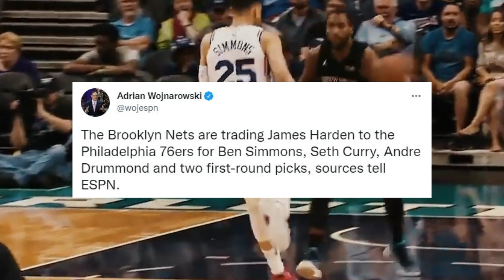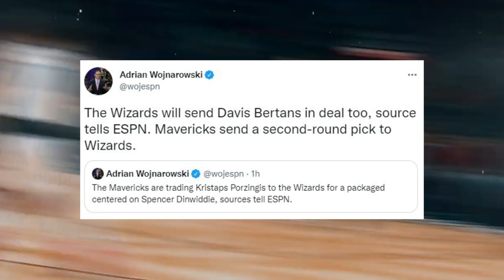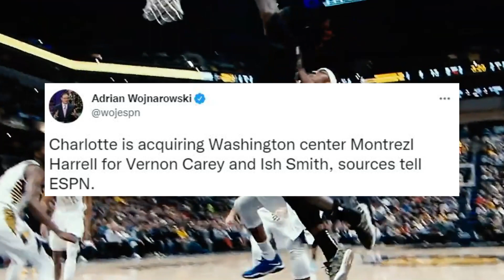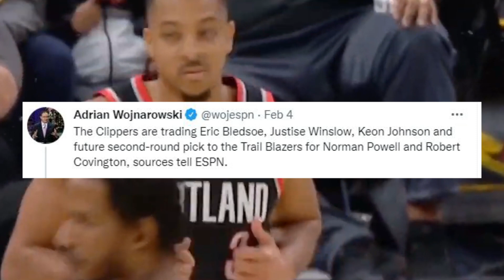The WINNERS and LOSERS of the NBA TRADE DEADLINE